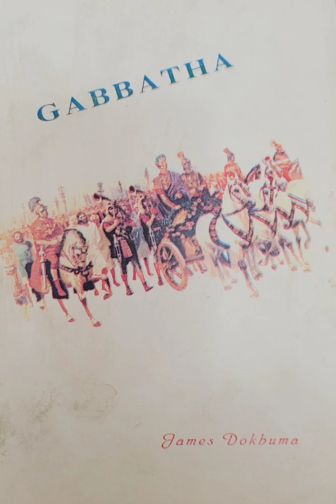GABBATHA | BUNG:9 (Isua Pilata hma a a dinna lung kha alo êng țhin reng em ni! )